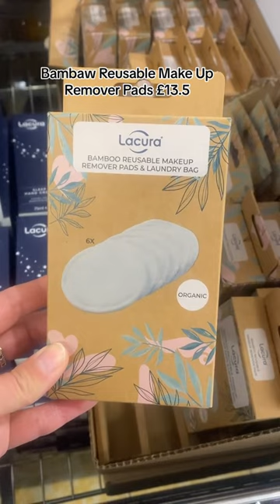Aldi beauty dupes✨